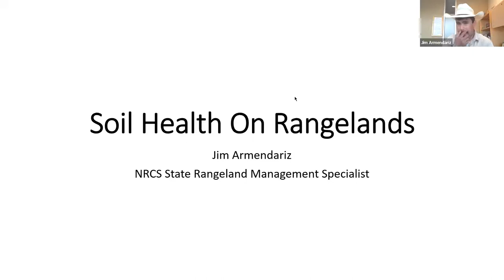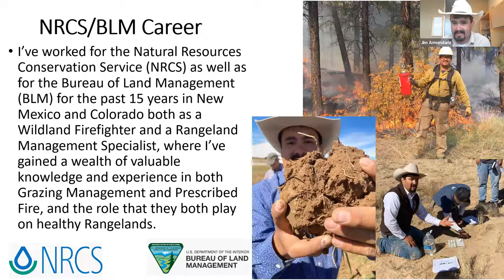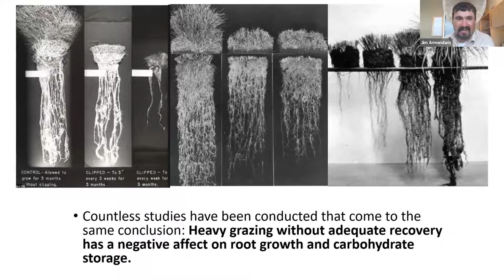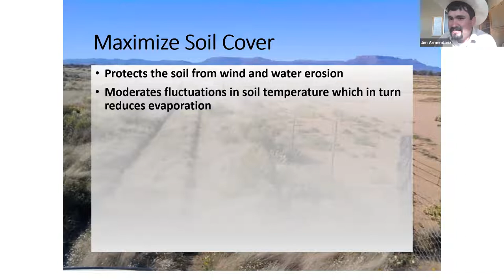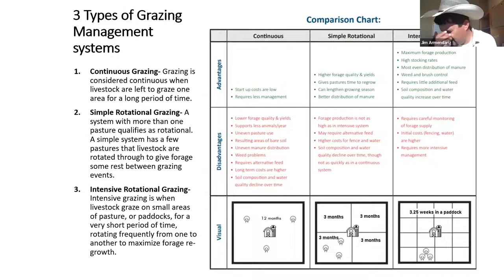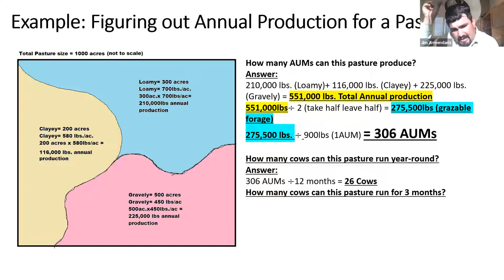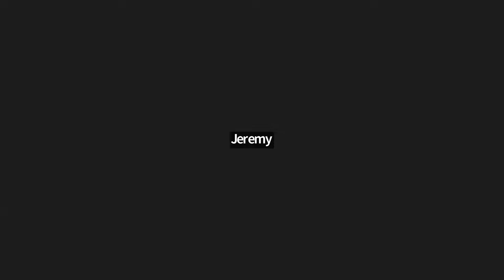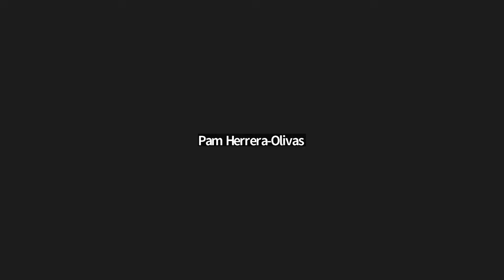SOIL STORIES with Jim Armendariz, NRCS Rangeland Management Specialist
Jim Armendariz is the State Rangeland Management Specialist for the Natural Resource Conservation Service (NRCS) in New Mexico. Originally from the Santa Rosa/Fort Sumner, he grew up ranching: "My family and I worked for ranchers in the area all of our lives and still do, all while having the dream of a ranch of our own. We weren’t born into one, weren’t able to marry into one, and we don’t have anybody to inherit one from, so we decided  to build one from the ground up. We started out with a small grazing lease for 12 head of cattle outside of Santa Rosa, NM about 18 years ago, and have since then been blessed to grow to a 200 cow herd where we are now filling a small Grass-Finished Beef Niche market here in New Mexico (A&G Family Meats L.L.C.)."

Jim received a degree in Animal and Range Science from New Mexico State University (NMSU) and worked on and off for the Natural Resources Conservation Service (NRCS) and the Bureau Of Land Management (BLM) for the last 16 years as a Wildland Firefighter and a Rangeland Management Specialist: "I am passionate about agriculture and helping farmers and ranchers get to better days through better ways. The Soil Health Movement in particular has really caught my attention, because it is such a simple concept. You can pull up thousands of pages of literature and research and studies the talk about healthier rangelands and croplands, most of which are too long and complicated for the practitioner on the ground (farmers and ranchers) to understand and implement. That is not the case with the Soil Health Movement though. It is the easiest concept to wrap your mind around. And the Results are very evident once you start to implement the soil health principles."